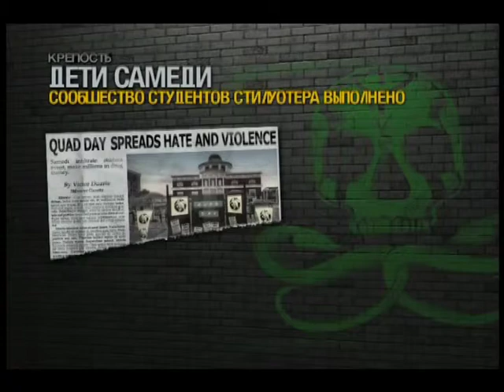Saints Row 2 Mission 18,19 Full game Walktrought Gameplay XBOX 360 PS 3 PC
Прохождение игры Saints Row 2